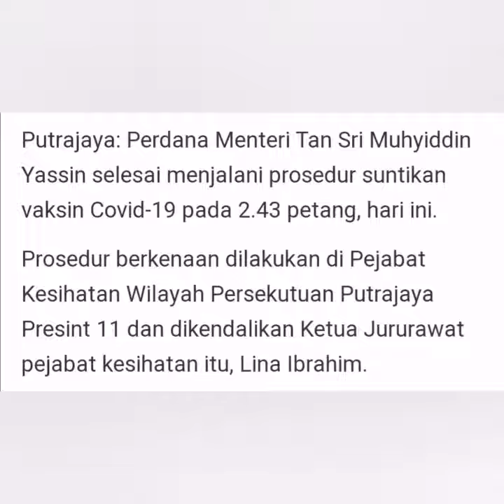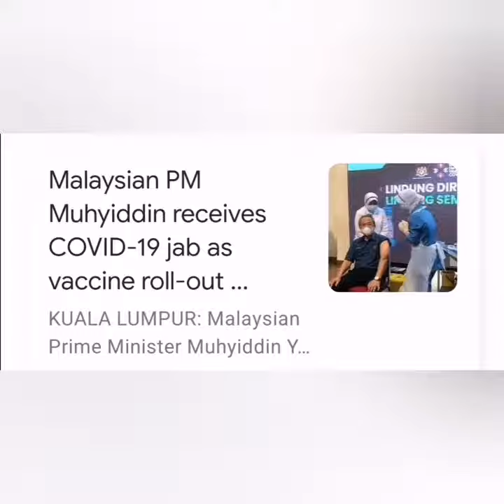Program imunisasi covid-19 kebangsaan 2021: TSMY PM8.. Injector SISTER LINA IBRAHIM..